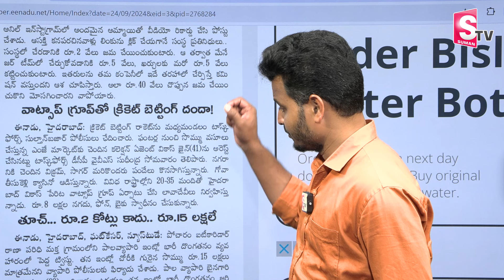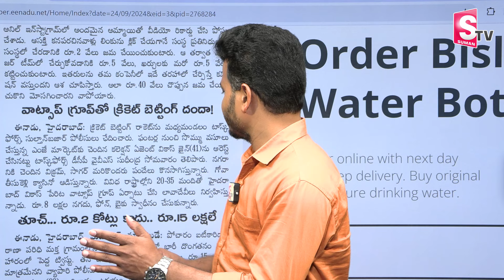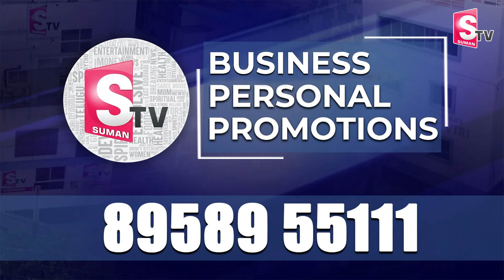WhatsApp Groups: వాట్సాప్ గ్రూప్స్ తో జాగ్రత్త.. | Cricket Betting Whatsapp Group | SumanTV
Watch► WhatsApp Groups: వాట్సాప్ గ్రూప్స్ తో జాగ్రత్త.. | Cricket Betting Whatsapp Group | SumanTV